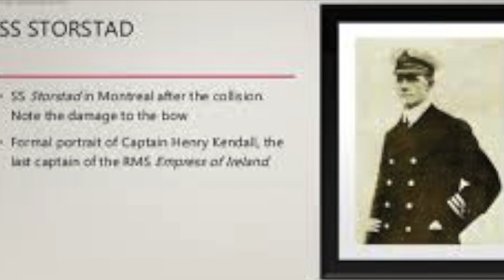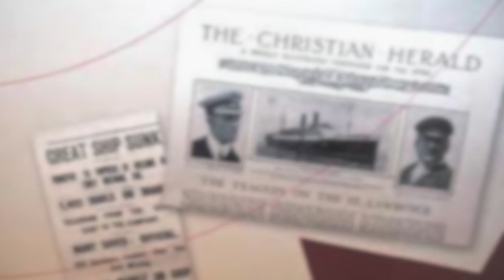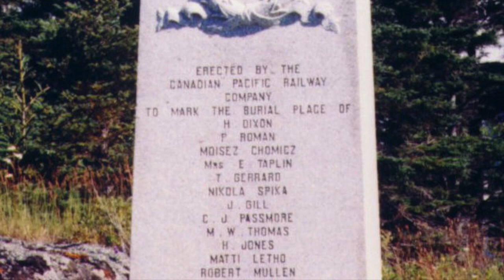Empress Of Ireland - Morr - Nelson Murphy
603 views

Lead Guitar: Roland Brousseau
Guitars & Sound Effects: Danny Ring & Rodney Murphy
Bass Guitar, Keyboards & Vocals: Nelson Murphy
Drums: Rodney Murphy

The Empress Of Ireland

The Empress Of Ireland, Sails the St-Lawrence Seaway
It's May 29th, 1914, The Ocean Liners Last Day
Aboard, 1,477 Passengers & Crew
The Danger Fast Approaching, None Even Had, the Slightest Clue
They Had no Clue, No-One Knew
The Coming Danger, Grew
Yet No-One Had A Clue

Captain, Henry, George Kendal, On The Bridge He Stood
He Sight's The Norwegian, SS. Storstad, He Knows This Is Not Good
Both Ships Blow Their Foghorns, But to No Avail
The Green & Red Lights, Not Seen, Fog, is Why The Lights Fail
The "Storstad" Crashes Into The "Empress", Near Center Starboard Side

2am, With The Gash Ripped Wide, Yea
Near Freezing Water, Gushes In, The Starboard Side
The Cries For Aid, Echo Into The Night
Hear Them Cry For Help, They Cry For Help
In Their Awful Plight

The "Empress" Fatally Damaged, 14 Minutes, She'll Stay Afloat
The Crew Successfully Lowers, Five Starboard, Lifeboats
The Captain Thrown On Impact, He Clings To a Wooden Float
Crew Members Save The Captain, He's pulled Into Their Lifeboat
And The Rescue Begins, The Survivors Pulled In
Most, The Deep Drags In, The Historic Tragedy Begins

465 Survivors, 1.012, All were Lost At Sea
Our Canadian, "Titanic" Disaster, None Could Foresee
The Water Tight Doors & Bulkheads, Not Closed, At The Time
We Must Never Forget, Our Sad Swan Song, Will Remain, With Us, For All Time
For All Time,  For All Time, Will Remember,
For All Time.